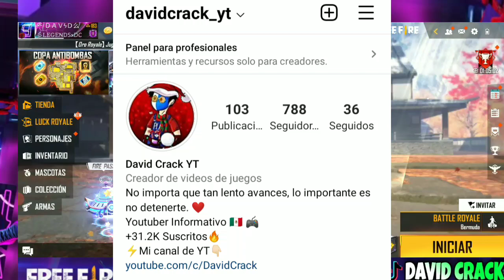🎯¡YA ES OFICIAL! REGRESA M1014 EVOLUTIVA DRAGÓN FLAMA VERDE FECHA EXACTA! DIAMANTES GR4TIS! DINÁMICA